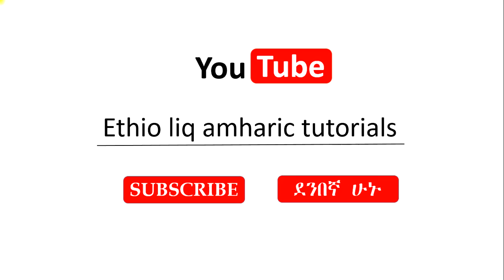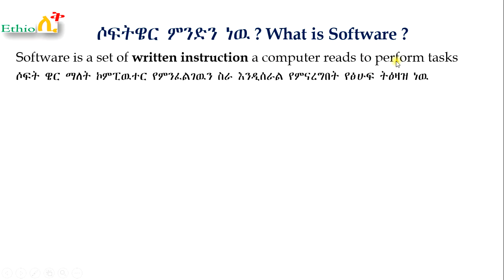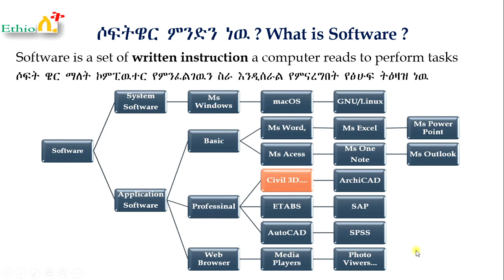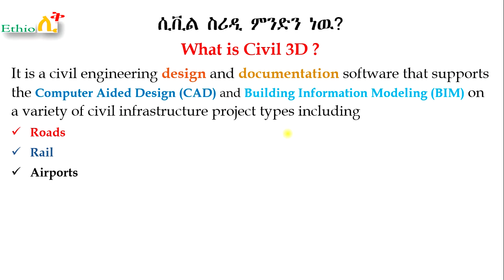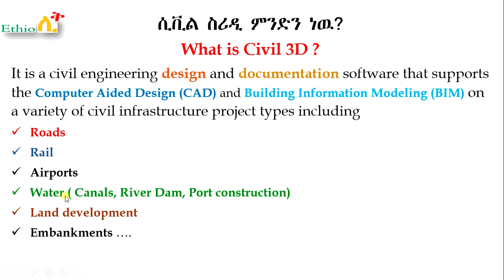1 CIVIL 3D 2020 ETHIO LIQ AMHARIC TUTORIALS WHAT IS CIVIL 3D ሲቪል ስሪዲ ምንድን ነዉ